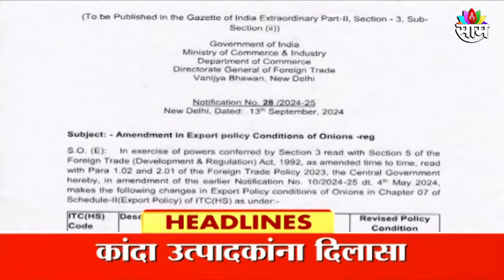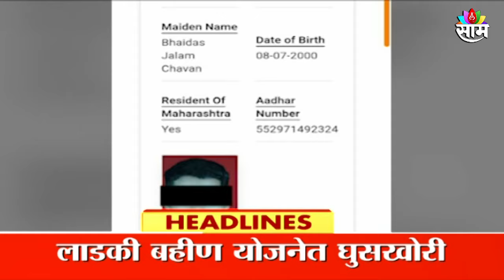Saam TV Marathi News | Headlines 8 PM Headline 13 September 2024 | Maharashtra News